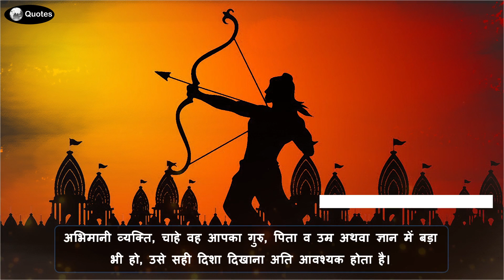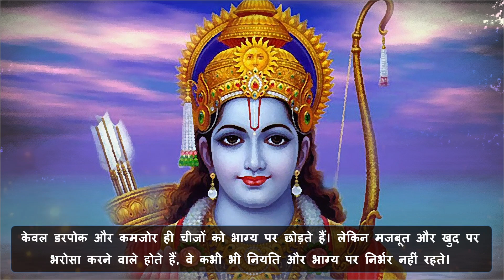ये राम के विचार अमृत जैसा मीठा है। | Shri Ram Vichar | Top Bhajan quotes 2022 | New Ram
You will get motivational and life changing Hindi and English videos on this channel.
Stay motivated 👍
Motivational quotes